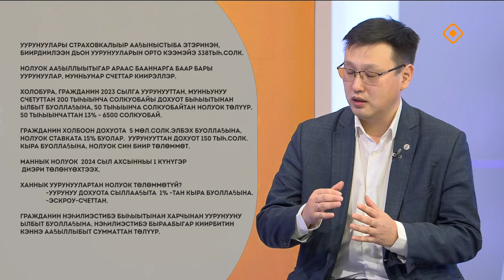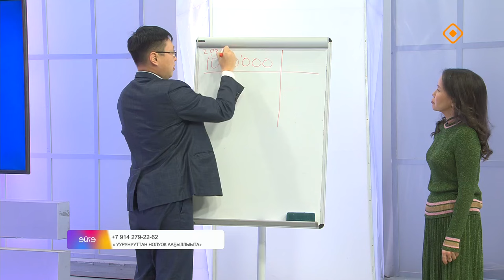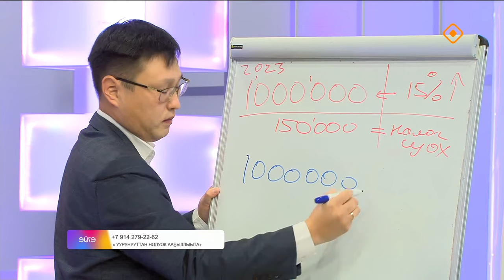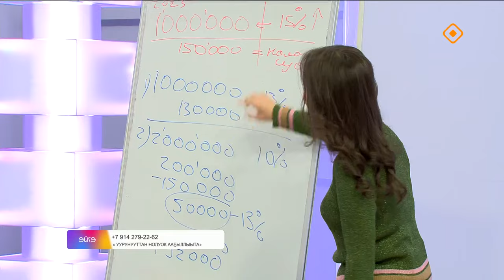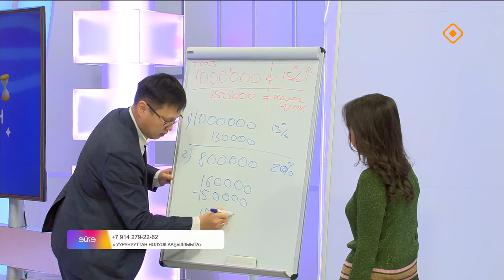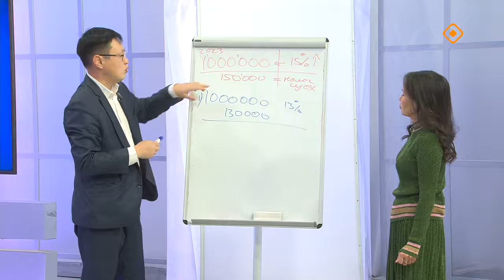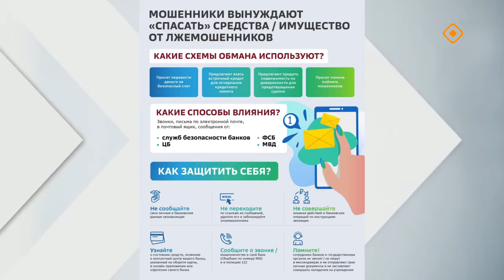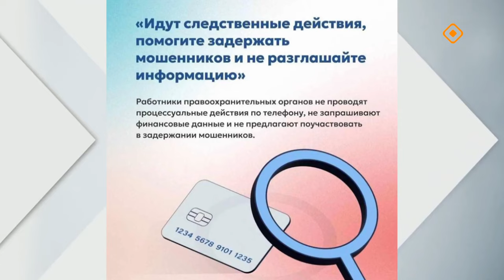«Эйгэ»: Уурунуу нолуога, инбэлиит дьону үлэҕэ ылыы, түөкүттэргэ түбэспэт туһугар (21.10.24)